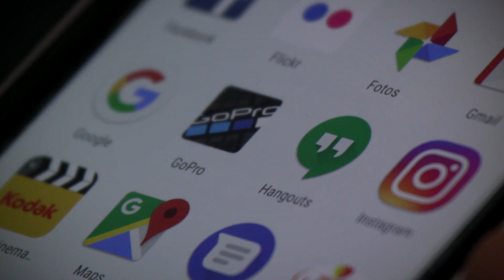Medellín pone en marcha las estrategias para impulsar el Valle del Software - Telemedellín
La Alcaldía de Medellín pone en marcha todas las estrategias que planteó en su Plan de Desarrollo. Uno de los principales aspectos es la economía, la cual buscan impulsar con la línea Valle del Software.